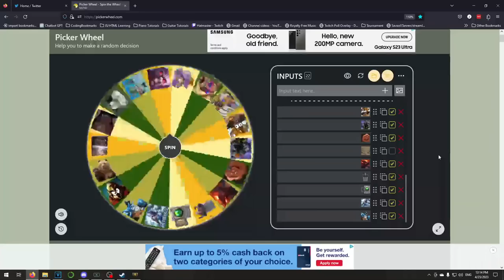Guardian Gauntlet S3-5 : Attack Speed Cthulhu! [Smite Year 10 Duel]